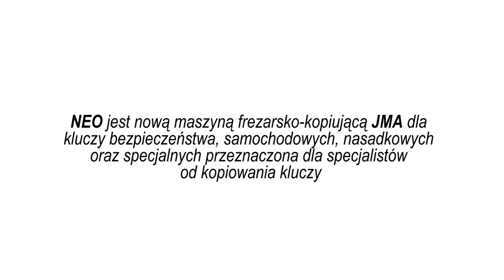NEO- Maszyna do kopiowania kluczy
Neo to precyzyjna i prosta w obsłudze maszyna przeznaczona do kopiowania kluczy specjalnych, nawiercanych oraz frezowanych.